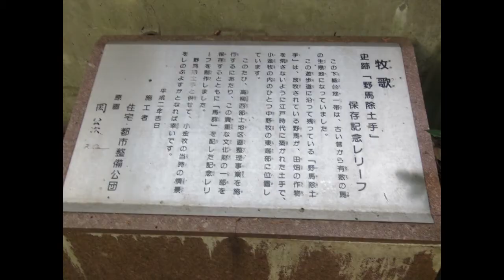「野馬除土手」保存記念レリーフ｜史跡｜野馬除緑地｜千葉県松戸市高柳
千葉県松戸市高柳にある、お洒落な馬のレリーフです。野馬除緑地は、"のま よけ りょくち"と読みます。

【牧歌（まきうた）】
◆史跡　「野馬除土手」保存記念レリーフ

　この下総台地一帯は、古い昔から有数の馬の生息地になっていました。
　この遊歩道に沿って残っている「野馬除土手(のまよけどて)」は、放牧されている野馬が、田畑の作物を荒らさないように江戸時代に築かれた土手で、小金牧の内のひとつ中野牧の東端部に位置しています。
　このたび、高柳西部土地区画整理事業を施行するにあたり、この貴重な文化財の一部を保存するとともに「馬群(ばぐん)」を配した記念レリーフを制作しました。
　野馬除土手と併せて、小金牧の当時の情景をしのぶよすがとなれば幸いです。

平成二年吉日

施行者：住宅・都市整備公団
原画　：岡 公次

掲示板より